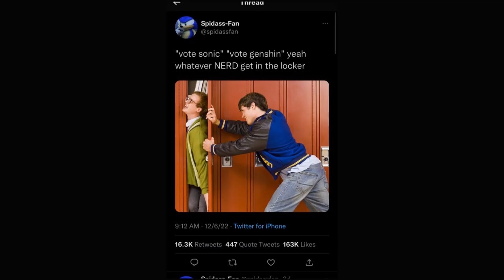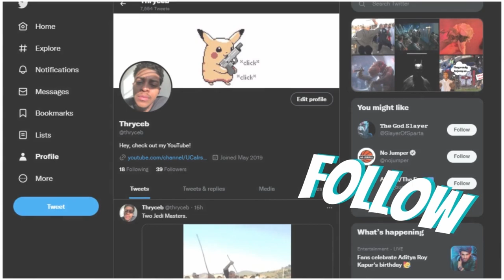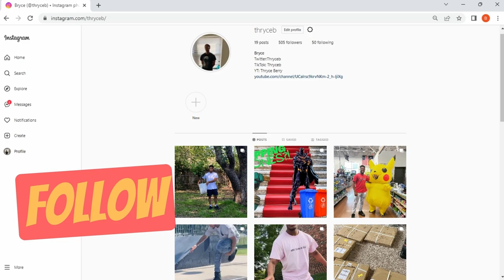Inmates eat Toilet Burritos.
Clip of me and friends talking about how mid Genshin and Sonic are. And toilet burritos

Follow me on all socials @Thryceb

Song is "Never Datttt" by VI$A 6SHOT on SoundCloud